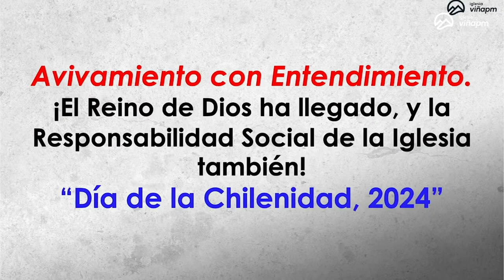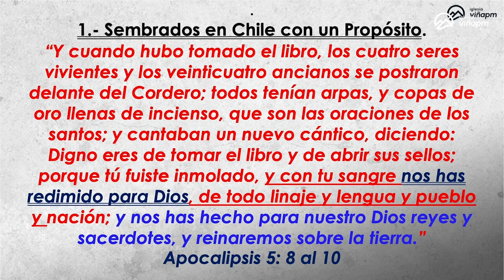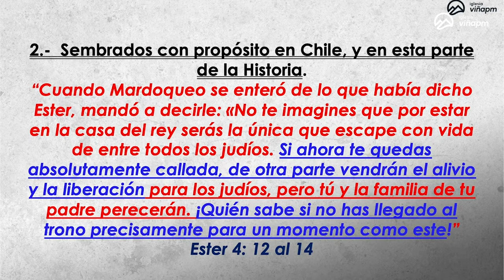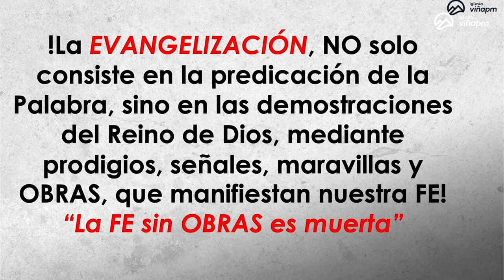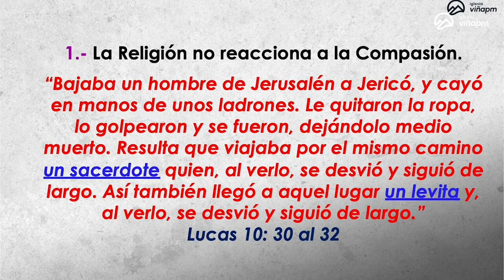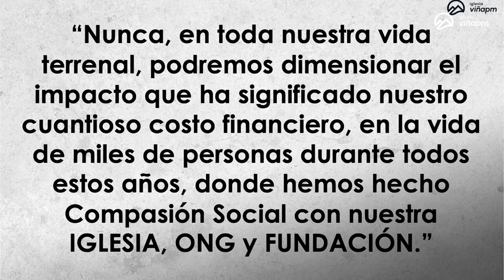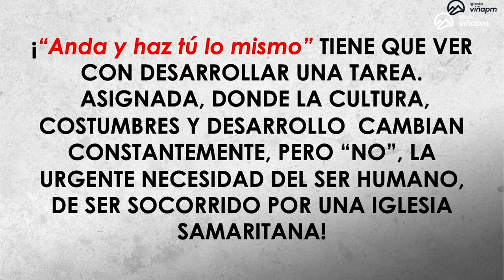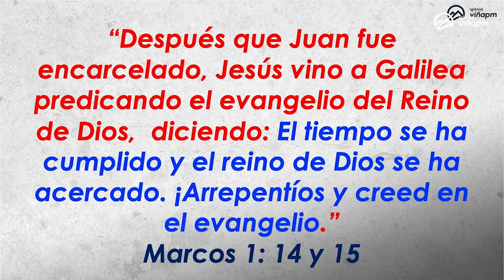Prédica: “El Reino de Dios ha llegado y la Responsabilidad Social de la Iglesia también.”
Pr. Jairo Quinteros R.   I  Domingo  15  de Septiembre 2024